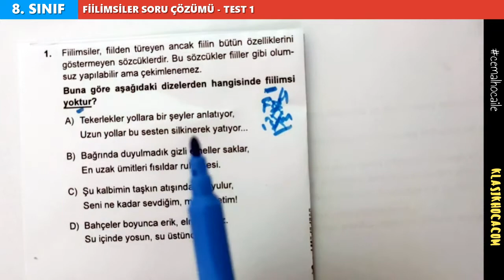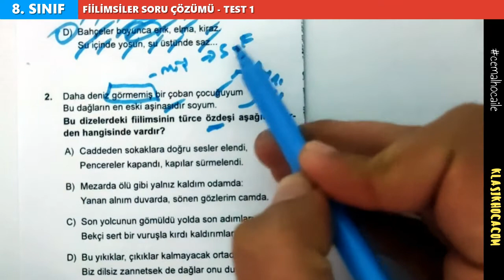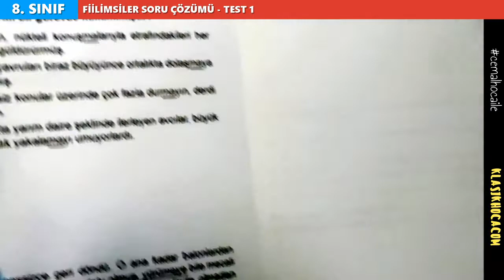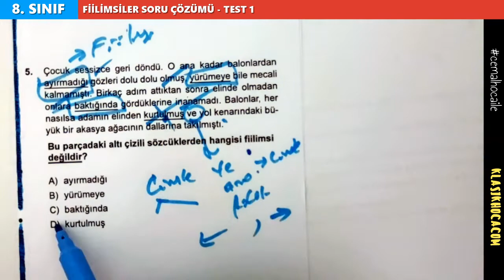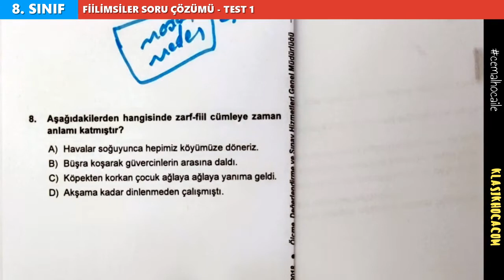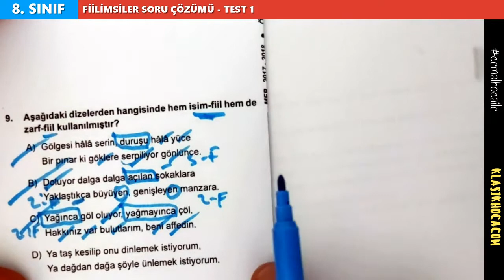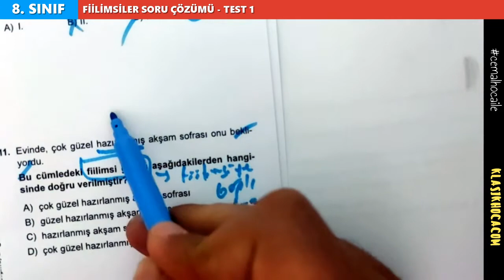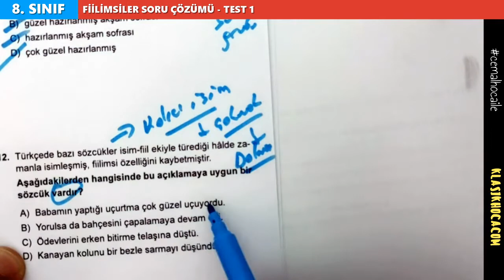8. Sınıf Fiilimsiler Soru Çözümü I LGS 2025 I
8. Sınıf Fiilimsiler Soru Çözümü videosu yayında.
LGS Fiilimsiler Soru Çözümü videosunda:
00:08 Giriş
00:09 Filimsiler Test 1 Soru Çözümü

cemalhocaile etiketiyle LGS 2022 soru çözümü videolarına ulaşabilirsin.